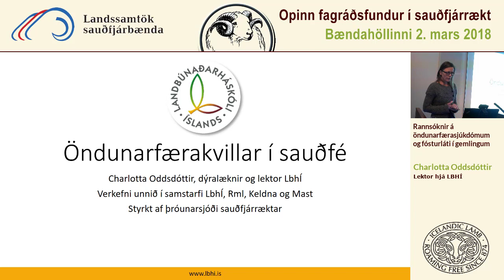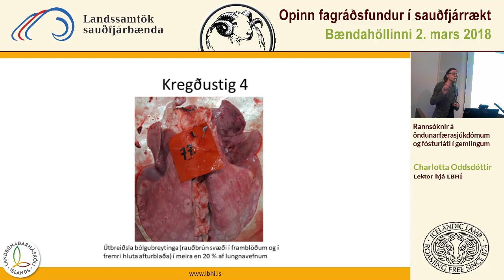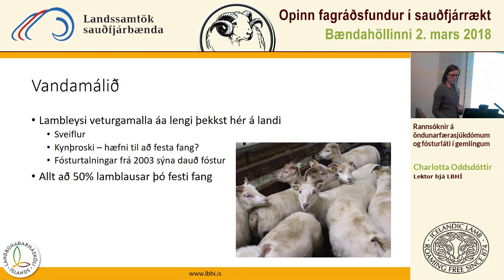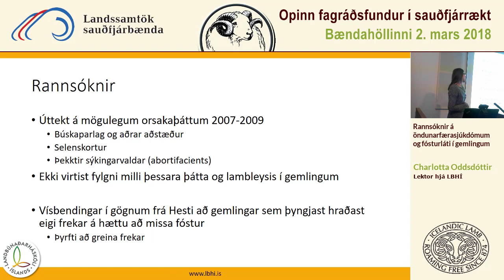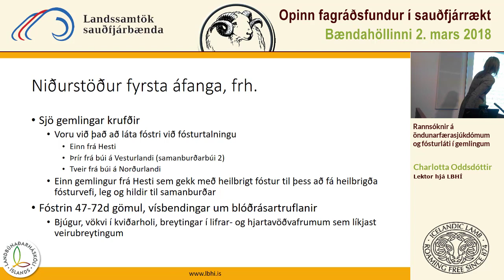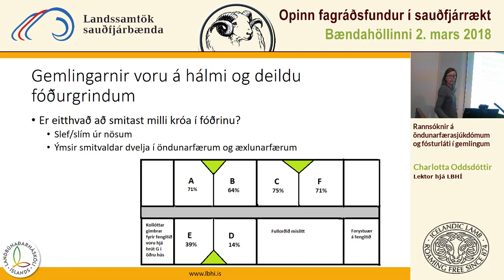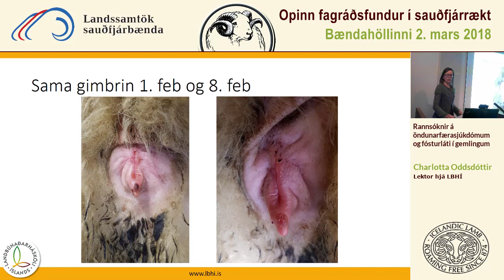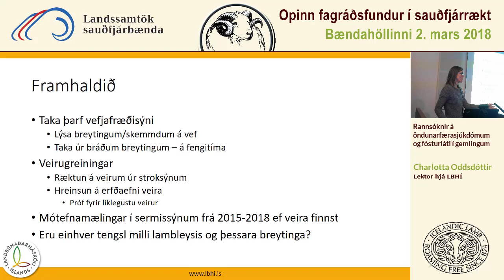10. Rannsóknir á öndunarfærasjúkdómum og fósturláti í gemlingum - Charlotta Oddsdóttir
Opinn fagráðsfundur var haldinn í Bændahöllinni 2. mars 2018.  Charlotta Oddsdóttir, lektor hjá Landbúnaðarháskóla Íslands hélt erindi um rannsóknir á öndunarfærasjúkdómum og fósturláti í gemlingum.